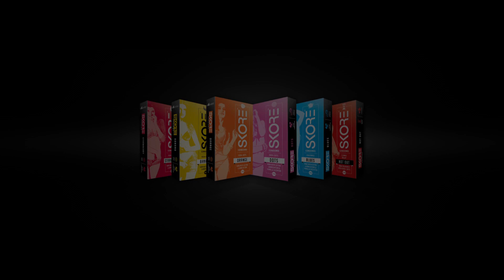Skore Condom new ad 2020